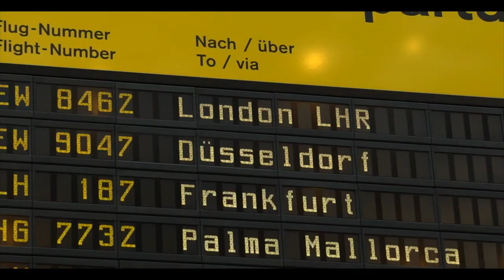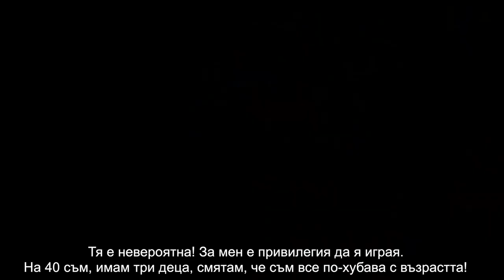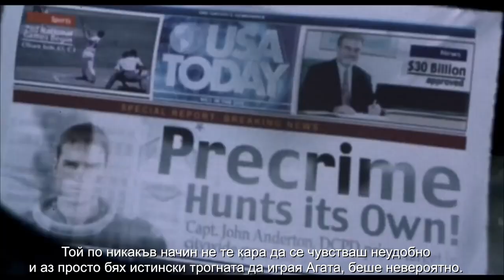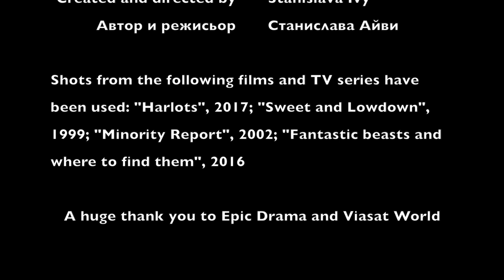BEHIND THE SCENES/HARLOTS/SAMANTHA MORTON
The travel film vlog "Cinema Confidential" goes on set and behind the scenes of the hit TV show "Harlots" to meet all of its main ladies. In this episode we learn more about the character Margaret Wells, played by the Oscar-nominee Samantha Morton.